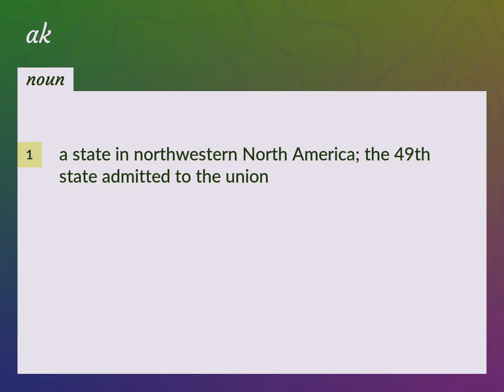Ak | meaning of Ak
What is AK meaning?